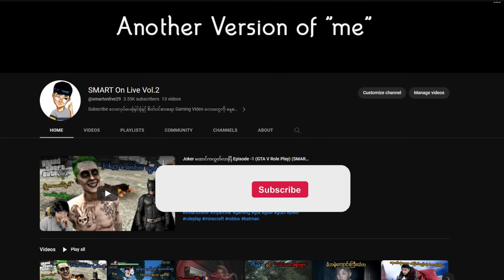အမြင့်ပေ ၁၀၀၀ ကနေ ခုန်ချခဲ့တယ် (Episode - 9) (GTA V Role Play) (SMART On Live)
GTA V Joker (Episode - 8)